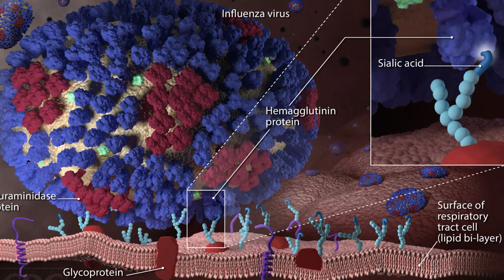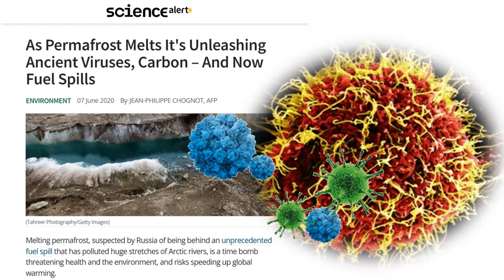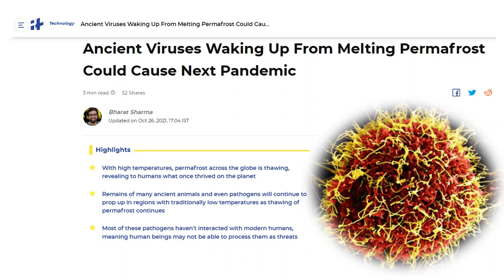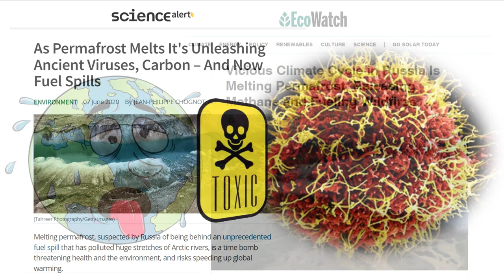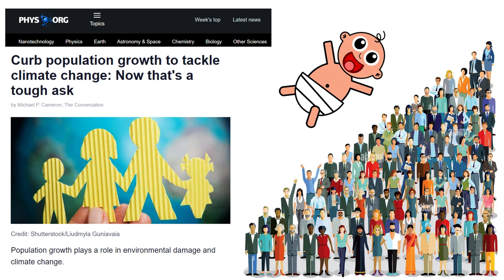Be ready for more pandemics in future due to Climate change!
Scientists in Russia have revived a virus that is around 48,500 years old. It has been labeled the zombie virus. It has sparked fears of another COVID-style pandemic because the humans of today may not have immunity to ancient bacteria and viruses. In this video, we will learn how climate change-induced thawing of the permafrost could lead to more pandemics in the future.